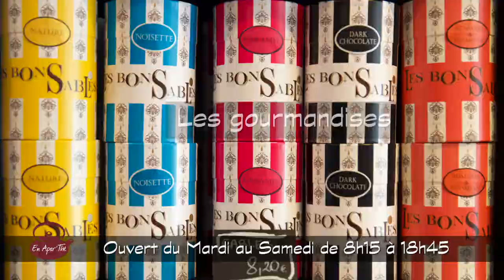EN APAR'THE - PROXY'VISION - Saint-Julien-en-Genevois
EN APAR'THE - Magasin et salon de thé

C'est dans un lieu convivial qu' Agnès et Philippe vous accueillent pour le plaisir de découvrir, à la vente ou à la dégustation, une large gamme de thés de chez Dammann Frères (grande maison qui achète elle-même ses thés chez les producteurs locaux avec le souci de la qualité des produits).

Senteurs d'Orient où se mêlent des thés venant de Chine, d'Inde, du Japon, du Sri Lanka (Ceylan) mais aussi d'endroits moins connus pour la production de thé comme le Sikkim, la Corée, le Kenya.
Un orgue à thés est à votre disposition pour vous permettre de voir et de sentir les différents thés proposés (environ 150 références)

Pour les amateurs, une douzaine de cafés issus d'une torréfaction artisanale (longue cuisson des grains à basse température pour qu'ils expriment toutes leurs saveurs) vous sera proposée à la vente et à la dégustation (un café différent chaque jour au salon de thé).

Les gourmands ne sont pas oubliés : gâteaux artisanaux (maison Toussaint), biscuits artisanaux (maison Toussaint et La Pierre qui Tourne), macarons artisanaux (maison Lenglet), chocolat d'un maître chocolatier (Stéphane Roux), calisson d'Aix (maison Parli), praslines et autres gourmandises de la maison Mazet de Montargis.
D'autres surprises et belles découvertes gourmandes vous attendent.

Toutes ces bonnes choses sont à déguster également au salon de thé que ce soit au niveau du magasin, à l'étage ou en terrasse.
Boissons froides (jus de fruits artisanaux, limonades artisanales, thés froids maisons) et glaces artisanales complètent ce joli tableau afin de satisfaire les palais les plus exigeants.

Tout ceci baigné par une ambiance cosy agrémentée d'un petit fond musical.

Détente, quiétude et accueil chaleureux dans cette belle boutique au centre ville de St Julien.